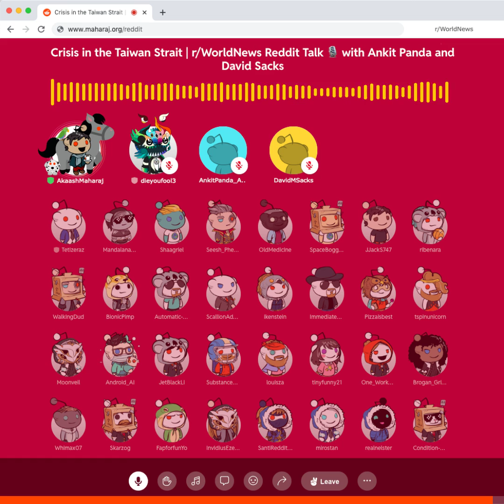Crisis in the Taiwan Strait: Excerpt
As @NancyPelosi, Speaker of the US House of Representatives, prepared for her trip to Taiwan, Chinese President Xi Jinping told US President @JoeBiden, “Those who play with fire will only get burnt”.

I spoke with Ankit Panda of the @CarnegieEndowment for International Peace and with David Sacks of the @cfr, in a RedditTalk, about whether this was empty sabre rattling or a genuine menace.